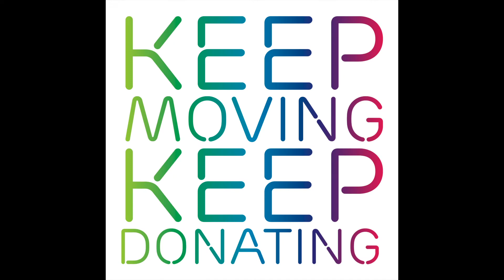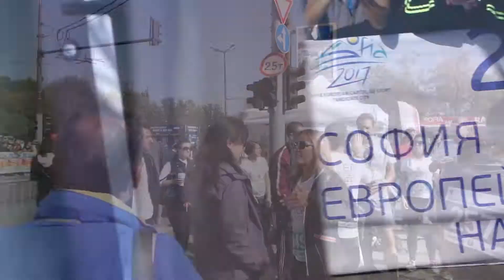20141012 Sofia Marathon short